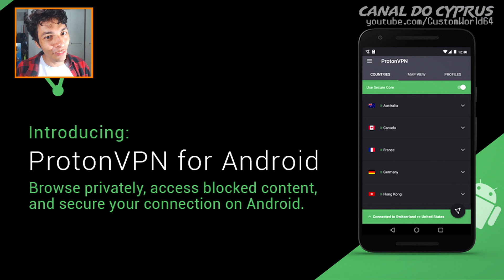DOIS RAGNARUKS?! RANJIRO VOLTOU! BEYBLADE BURST SPARKING SUPER KING EPISÓDIO 3 ANÁLISE